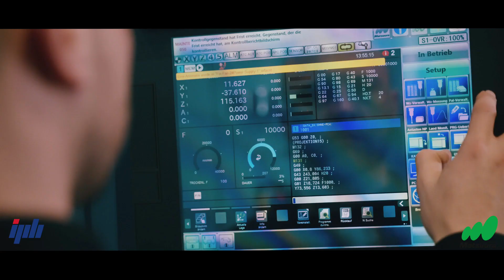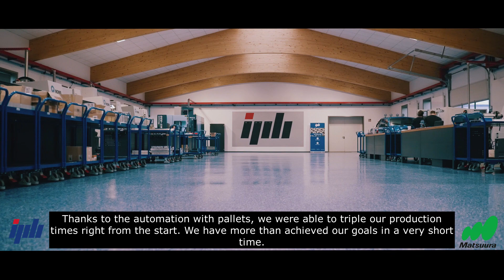Kundenvideo #3 IPH Innovative Produktion und Handel GmbH & Co. KG (english subtitles)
Experience unmanned production at our customer IPH Innovative Produktion und Handel GmbH & Co. KG with MATSUURA automation.